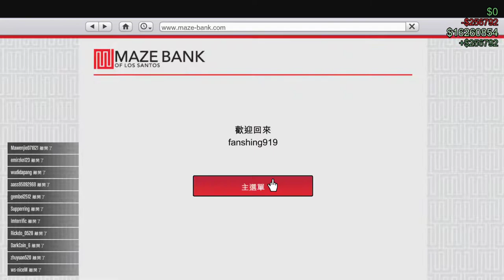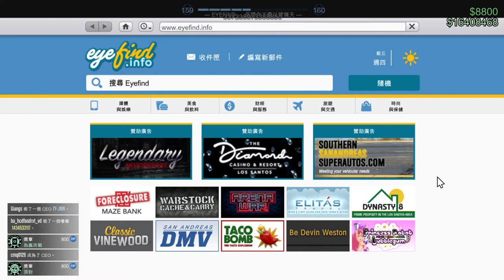【繁星】GTA5 2019 12 27【2】